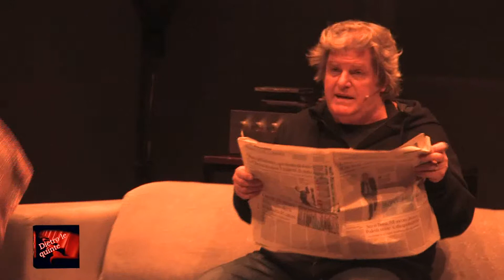Dietro le quinte - 226° puntata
Trasmissione televisiva condotta da Teresa Conforti su Antenna Sud. In questa puntata "Vengo a prenderti stasera" al Teatro Lembo di Canosa. Interventi di Mauro di Francesco e Nini Salerno.